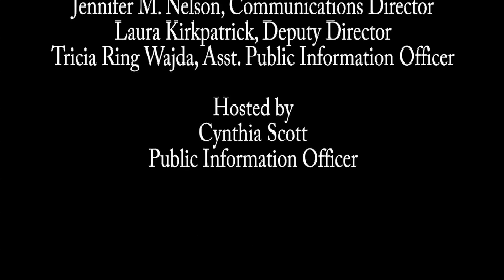Veterans Diversion Program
On this segment of Monmouth in Focus, host Cynthia Scott is joined by Monmouth County Prosecutor Christopher Gramiccioni to talk about the Veterans Diversion Program.